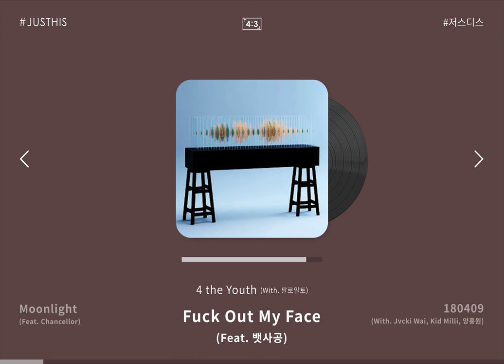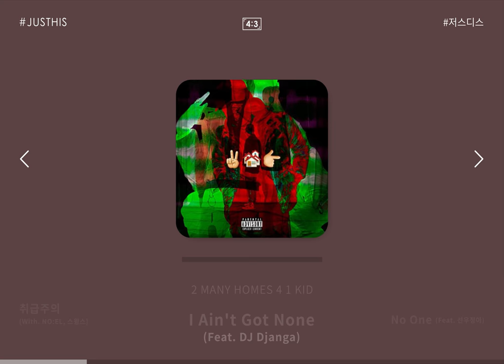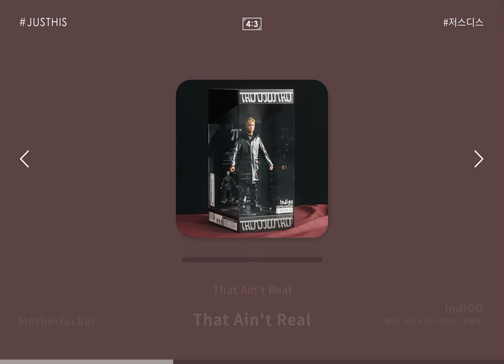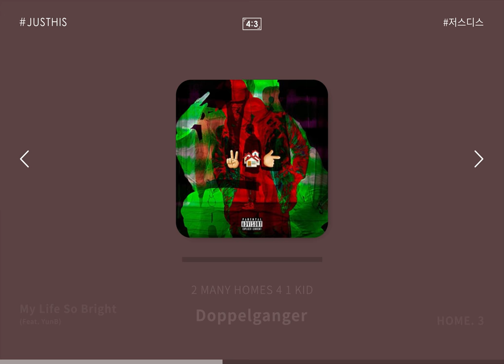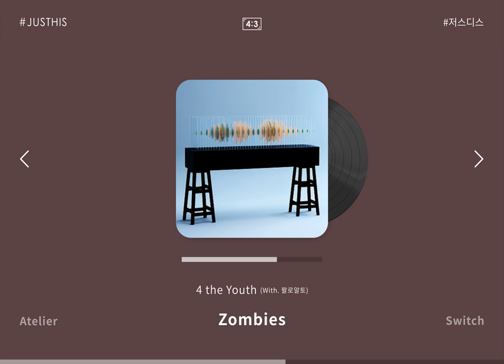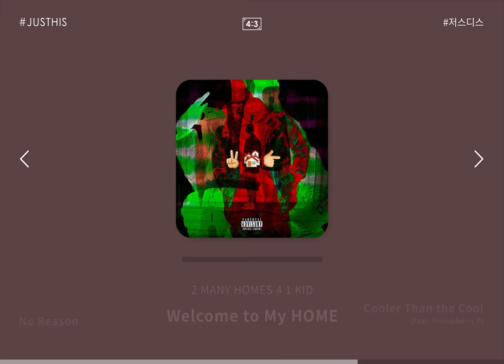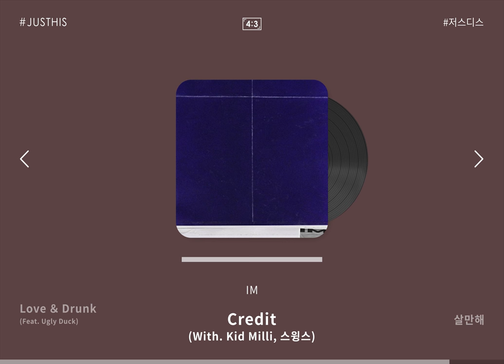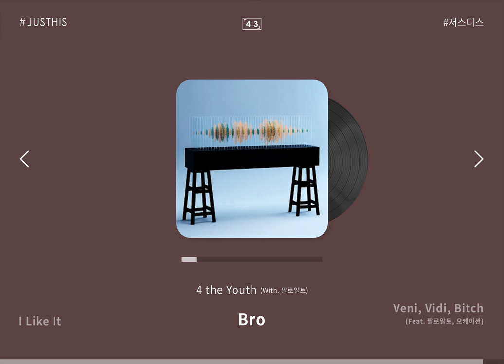💿𝗙𝗨𝗟𝗟▸ 저스디스 노래모음 | JUSTHIS songs playlist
수식어가 필요없는 힙합 아이콘, JUSTHIS

🎁가수 / 노래를 추천해주세요 (구글 설문지)

00:00   |   Gone
03:06   |   Momo
06:04   |   Moonlight (Feat. Chancellor)
09:51   |   Fuck Out My Face (Feat. 뱃사공)
13:55   |   180409 (With. Jvcki Wai, Kid Milli, 양홍원)
17:55   |   Sell The Soul
21:42   |   취급주의 (With. NO:EL, 스윙스)
25:51   |   I Ain't Got None (Feat. DJ Djanga)
29:10   |   노원 (No One) (Feat. 선우정아)
32:47   |   THISISJUSTHIS Pt.II
36:58   |   The Key (Feat. Crush)
40:05   |   Next One
43:00   |   잠궈 (Lock Up) (Feat. ILLINIT)
46:53   |   Motherfucker
51:35   |   That Ain't Real
54:52   |   IndiGO (With. Kid Milli, NO:EL, 양홍원)
58:53   |   4 the Youth (Feat. OLNL, YESEO, 구원찬, Cherry Coke & Minje)
1:03:00   |   My Life So Bright (Feat. YunB)
1:06:18   |   Doppelganger
1:10:53   |   HOME. 3
1:13:23   |   Wayne (Feat. G2)
1:15:59   |   씹새끼 (Motherfucker Part 2)
1:19:59   |   아뜰리에 (Atelier)
1:23:22   |   Zombies
1:26:32   |   Switch
1:30:58   |   Brown Eyes View (Feat. CIFIKA)
1:35:05   |   Omen
1:39:30   |   Slump
1:42:54   |   No Reason
1:46:33   |   Welcome to My HOME
1:49:04   |   Cooler Than the Cool (Feat. Huckleberry P)
1:53:11   |   Seoul Romance
1:56:16   |   Tru Rich (Feat. ILLINIT)
2:02:02   |   Ayy (Feat. Jinbo)
2:05:32   |   Love ＆ Drunk (Feat. Ugly Duck)
2:08:44   |   Credit (With. Kid Milli, 스윙스)
2:13:58   |   살만해
2:17:19   |   G+Jus Freestyle
2:20:28   |   I Like It
2:23:36   |   Bro
2:26:40   |   Veni, Vidi, Bitch (Feat. 팔로알토, 오케이션)

📌2:30:11​​​​ 광고제거